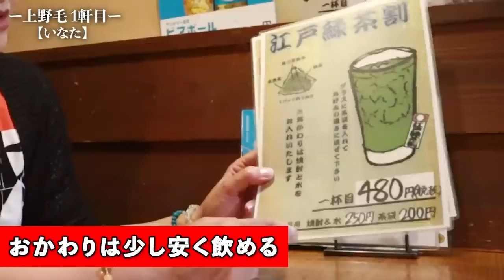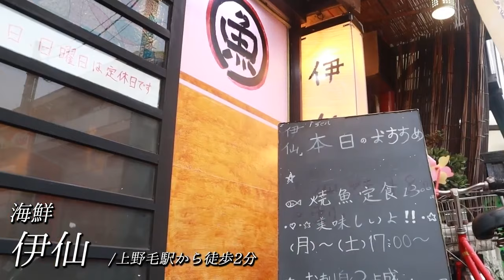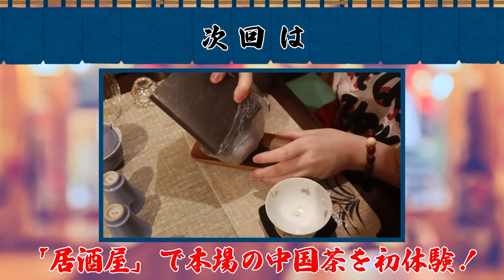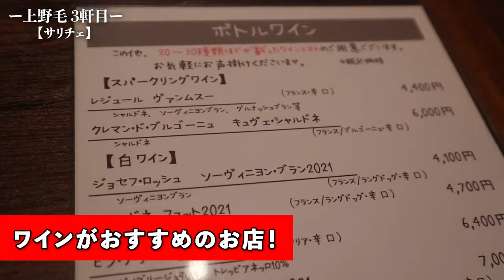【イッキ見・総集編】はしご酒神回！上野毛で行く店がなく困っていたら…まさかの紹介で絶品マグロと中国茶に出会った！【総集編】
今回の「伊藤かずえのはしご酒総集編」はディープな街・上野毛での３軒はしごした様子をお届けします！
２軒目以降のお店が見つからず困っていると…居合わせた街の常連さんが
なんと２軒もお店を紹介してくれ、最高のはしご酒になりました！
みなさんも一緒に、お酒片手にご覧ください🍻

00:00 ①焼酎酒場 いなた（東京都世田谷区上野毛1-13-7 地下１階）
10:26 ②伊仙（東京都世田谷区上野毛1-18-10）
27:11 ③小料理びすとろサリチェ（東京都世田谷区上野毛1-26-16）